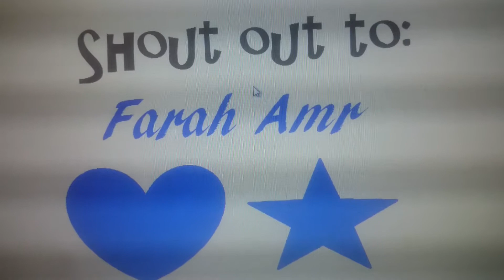My FIRST ever shout out.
Hey guys! I did not only tell who I gave the shout out to but I also gave the reason.